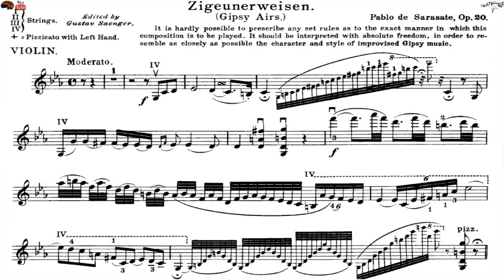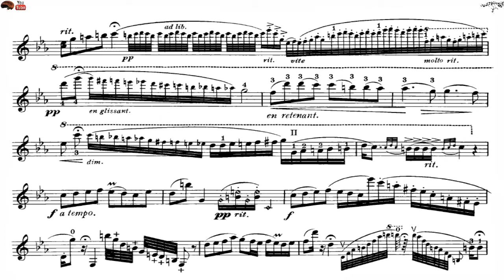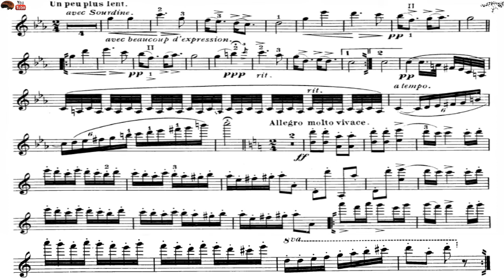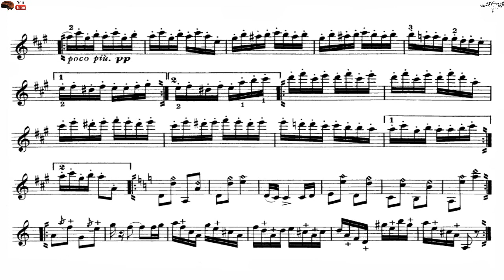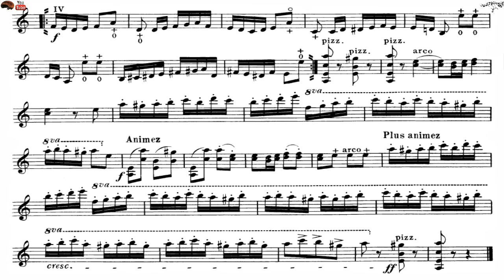Sarasate - Zigeunerweisen, Op. 20, (Gypsy Airs) | Piano Accompaniment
Sarasate Zigeunerweisen, Gypsy Airs, Piano Accompaniment.
Spanish dances, Piano Accompaniment.
Sarasate Aires Gitanos.